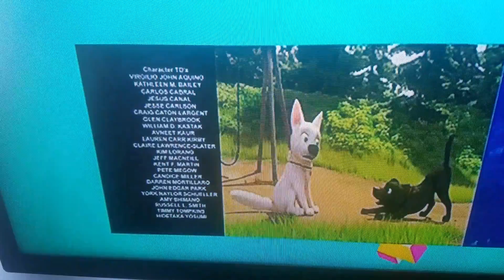Bolt credits on freeform funday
Credits of the Disney movie Bolt